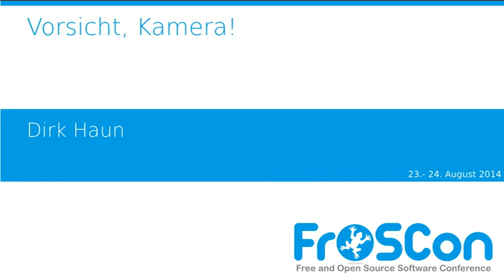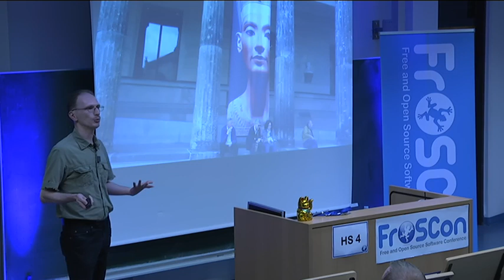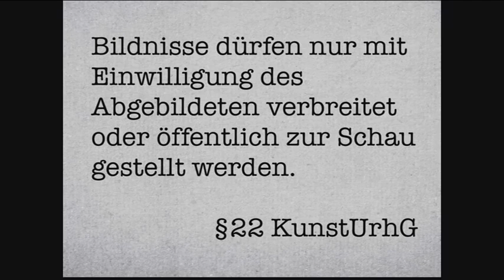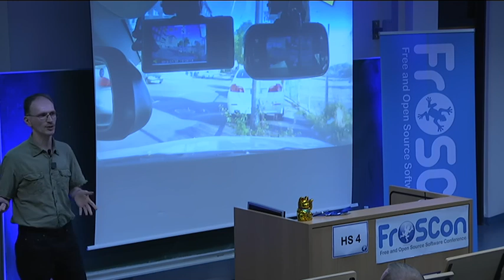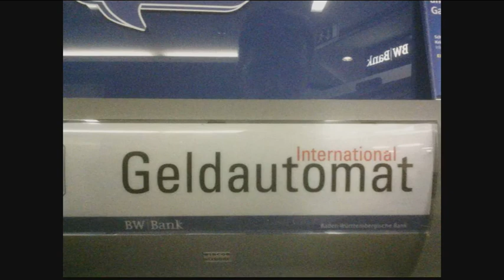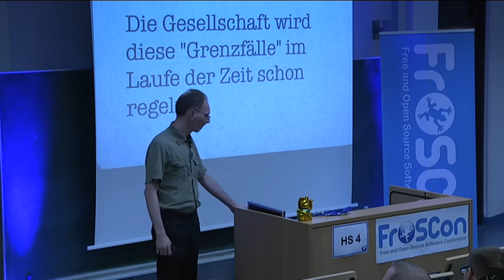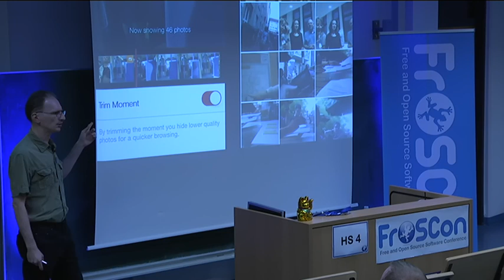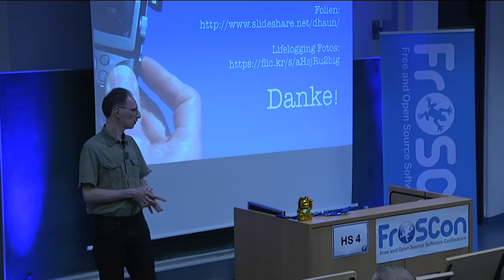Dirk Haun: Vorsicht, Kamera!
Lifelogging ist die Idee, einfach alles aufzuzeichnen, was einem im täglichen Leben so passiert und begegnet. Neben der Frage nach dem Sinn stellen sich da schnell rechtliche Fragen und solche der Etikette. Wann ist es okay, seine Umgebung fotografisch festzuhalten und wann nicht?

Im Selbstversuch trage ich seit Anfang des Jahres eine kleine Kamera, die automatisch alle 30 Sekunden ein Foto macht. Es ist also nicht Google Glass, aber viele Fragen, die sich ergeben, sind die gleichen: Darf man eigentlich permanent seine Umgebung und seine Mitmenschen abfotografieren? Und selbst wenn, wo liegen die Grenzen an denen es einfach gesellschaftlich nicht mehr akzeptiert ist? Und warum existieren diese Tabus eigentlich?

Wer nun meint, das sei nur ein Randthema, das eh nur ein paar "Spinner" betrifft, wird vielleicht überrascht sein, wie weit verbreitet zumindest Teilaspekte von Lifelogging bereits sind. Von der Helmkamera beim Skifahren bis zum Fitness-Tracker - viele dieser "wearable devices" sind schon um uns herum im Einsatz. Mit anderen Worten: Es wird vielleicht kein Massenmarkt, aber die Lifelogger sind bereits unter uns und wir müssen uns überlegen, wie wir damit umgehen wollen und welche neuen gesellschaftlichen Normen wir als Reaktion darauf entwickeln.

Beim Blick auf die verfügbare Hard- und Software fällt auf, dass praktisch alle am Markt befindlichen Produkte "closed" sind und oft auch die gesammelten Daten "in der Cloud" speichern. Mit der zu erwartenden Verbreitung von Lifelogging und Quantified Self eröffnen sich hier also auch neue Betätigungsfelder für die Open Source- und Open Hardware-Szene.